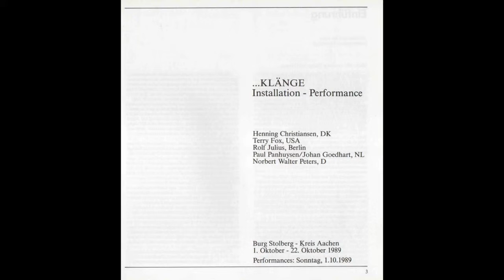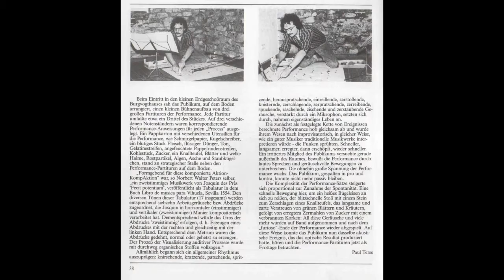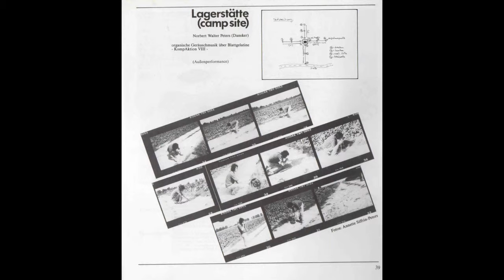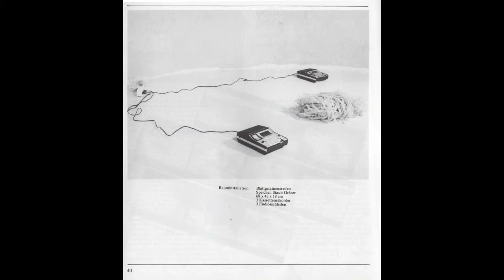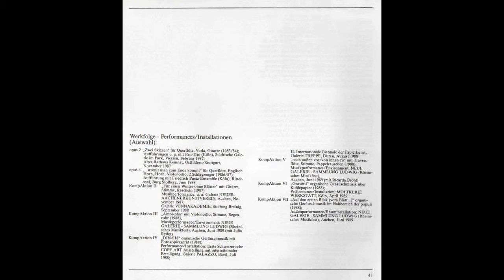CAMP SITE - SOUND INSTALLATION (1989)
„Lagerstätte (camp site)“ organic noise music about gelatine leaves, 1989, KompAktion 8; temporary production (Sound Installation) for the castle (small tower, ‚East-Dansker’) of Stolberg, duration 6:04 endless tape.
„Lagerstätte (camp site)“ was realized in the context of the International Sound Art- & Sound Performance Art-Festival „ ...KLÄNGE“ in the Castle of Stolberg/Aachen, Germany. Look also „BRSK – SOUND PERFORMANCE”, part of the Sound Performance Art-Festival.

WORK DESCRIPTION:
„The musician from Stolberg Norbert Walter Peters has recorded the sound situation between the highway A44 and a farm near Aachen from different locations on tape, he did not forget his own heartbeat (recorded in the University Clinic of Aachen) as documentary evidence and he also sniffed along the mark which he left on his walk of investigation.”
Aachener Volkszeitung – culture –, 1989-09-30, Eckhard Hoog

„In a sublimated form, Norbert Walter Peters also deals with the relationship between ‘nature form’ and ‘art form’. His installation ‘Lagerstätte (camp site)’, organic noise music about gelatine leaves, in the east-Dansker of the Castle consists of a noise collage, mediated by three black mono cassette recorders, a ball of gelatine and the specific Dansker, which is a slightly off the beaten path and can be entered in their own way. The details of the noise collage (heart tones, outside noises) and the gelatine ball were created during a long preparatory work in the area around Stolberg (and Aachen). As elements of a securing of evidence, they form the compressed, artificial version of a complex natural structure that consists of different time-, space- and element sections.
With the details of the Noise Collage, for example, Peters brings past and present together. About the gelatine ball, which was placed humidified (with spittle) on a field path and which has picked the dust traces up of this path, there is a connection between different places and spaces.
The gelatine material is not only reminiscent of the distance it has worn, it also has a very concrete plastic presence in addition to this visual memory value. With his work, Norbert Walter Peters asks questions about contemporary condition of experience and ability to experience. The optically, hapticly and acoustically elements are organized into a ‘score’ whose natural, processual  and systematic character is equally characteristic of naturally and artificially systems. Unlike Henning Christiansen, Norbert Walter Peters is looking for a connection between ‘nature’ and ‘art’ not about the provocative confrontation, but about the insistent combination of related structural elements.”
Dr. Johannes auf der Lake, Stolberg, 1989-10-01 (Assistant of the department for ‘modern art’ – Art Museum, Düsseldorf)

Concept, organization, coordination and artistic direction – Norbert Walter Peters, Stolberg/Aachen 1989